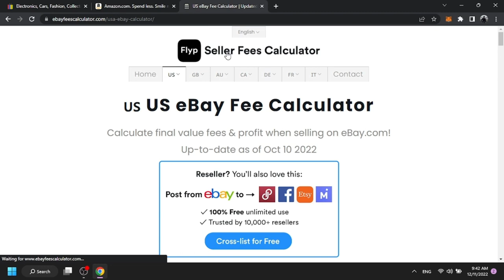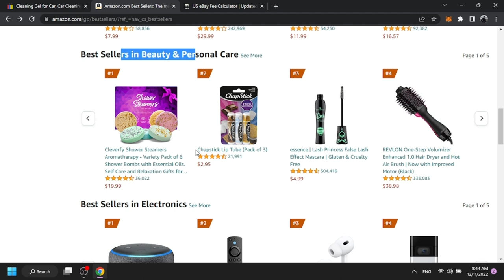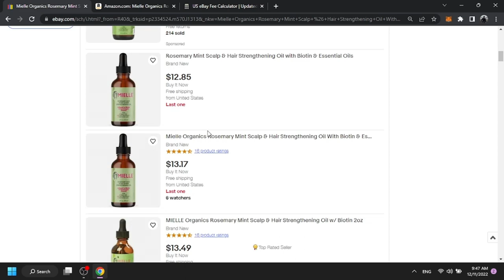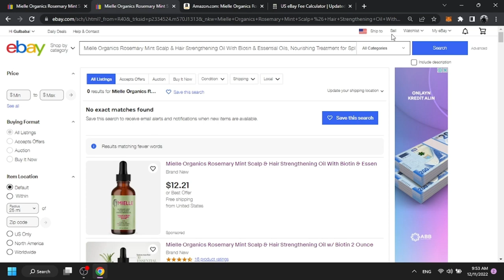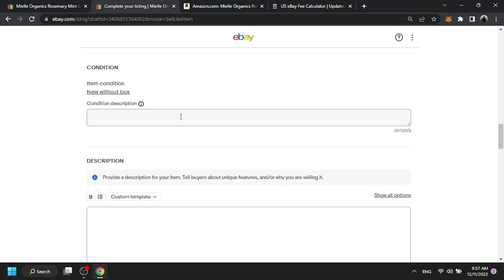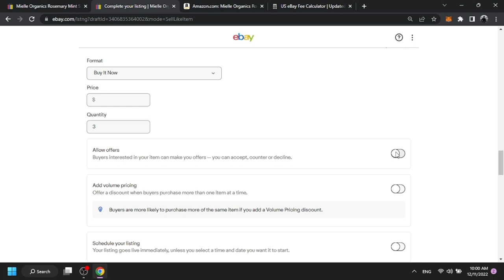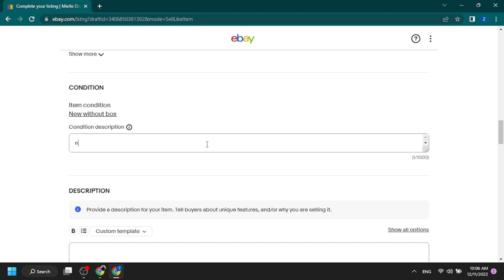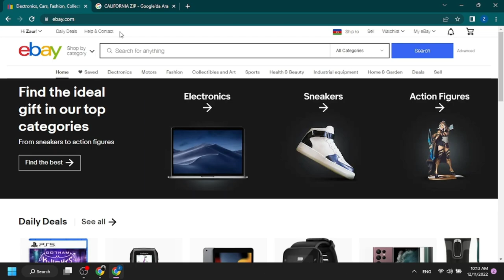MƏHSUL TAPMAQ VƏ SATIŞ! Ebay Dropshipping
Hər vaxtınız xeyirli olsun, hamınızı Sıfırdan ebay dropshipping Təlimində xoş gördük. Təlimin sonunda hər birinizin "DROPSHİPPER" olacağına söz verirəm :)

Açar sözlər:
dropshipping,
dropshipping nasıl yapılır,
dropshipping nedir,
dropshipping for beginners,
dropshipping 2022,
dropshipping shopify,
dropshipping challenge,
dropshipping amazon,
dropshipping ebay,
dropshipping azerbaycan,
dropshipping tutorial,
dropshipping alibaba,
dropshipping amazon for beginners,
dropshipping azərbaycan,
dropshipping a-z,
amazon dropshipping,
amazon dropshipping course,
aliexpress dropshipping,
alibaba dropshipping,
dropshipping biaheza,
dropshipping basics,
dropshipping başlangıç
dropshipping nasıl yapılır,
dropshipping nedir,
dropshipping eğitimi,
dropshipping ürün bulma,
dropshipping dersleri,
dropshipping nece edilir,
dropshipping amazon,
dropshipping amazon nasıl yapılır,
dropshipping azərbaycan,